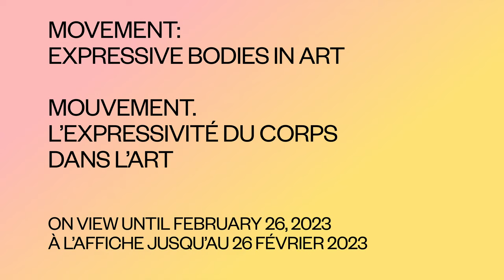Movement: Expressive Bodies in Art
Drawn from the collections of the National Gallery of Canada, this exhibition celebrates the expressive energy of the human body.  From seventeenth century prints to contemporary performance, paintings, photographs and videos, the show demonstrates how the body endures as a subject for artists wishing to explore issues of social concern, or express the many possibilities of human contact and interaction.